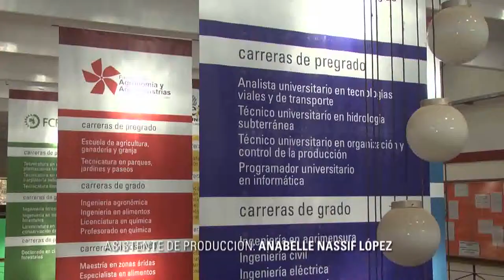INFO UNSE 28/04/2014